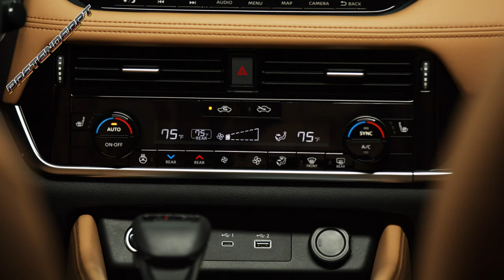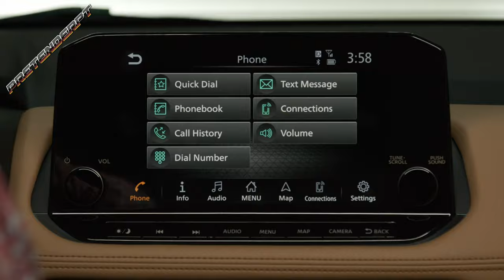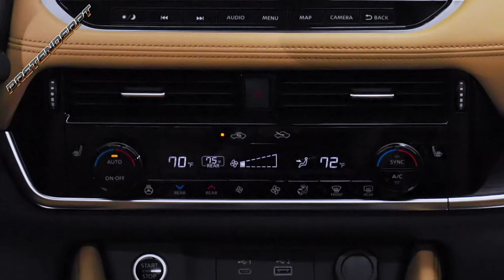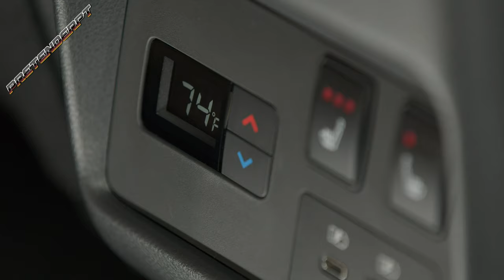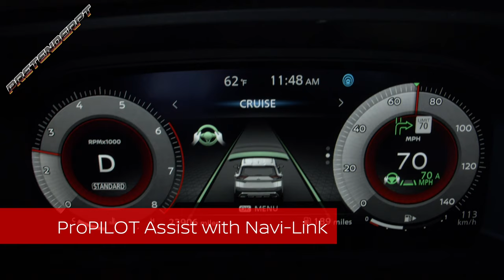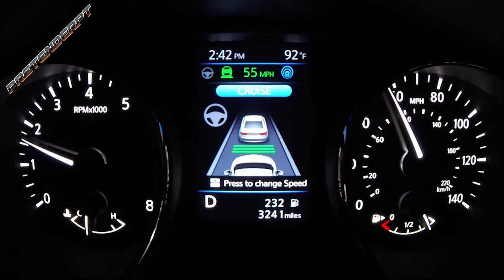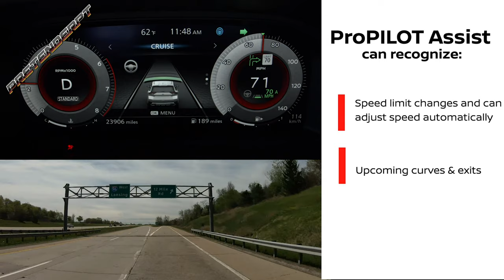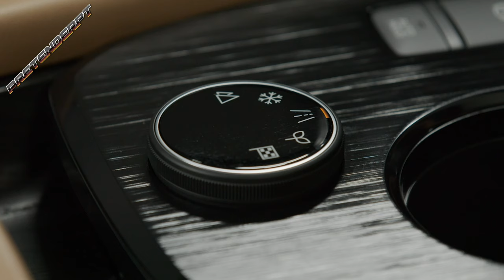2021 Nissan Rogue/X-Trail Official videos in 4K Video (Ultra HD)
The 2021 Nissan Rogue gets a comprehensive redesign with more attractive exterior styling and a nicer interior.
It is powered by a 181-hp 2.5-liter inline-four engine paired with a continuously variable automatic transmission and either front- or all-wheel drive.
The 2021 Rogue will arrive at Nissan dealerships this fall.
The Nissan Rogue is entering the 2021 model year with a carefully considered redesign that aims to put it back in the compact-crossover hunt. While the outgoing model had become uncompetitive over the years against the newer Honda CR-V and Toyota RAV4, this new Rogue looks more attractive on the outside, features a more upscale cabin, and promises improved driving dynamics.

x-trail